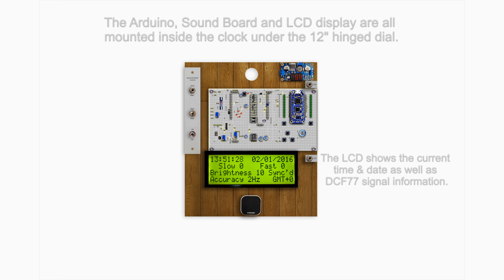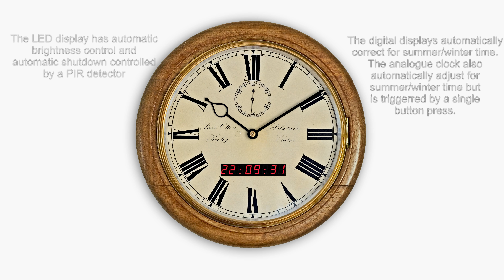Arduino DCF77 Synchronised 12" English Dial Clock showing clock operation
Short clip showing construction details and operation of an Arduino DCF77 Synchronised 12" English Dial Clock
The original dark wood dial surround and and old 12" steel dial were purchased from Ebay.
The wooden dial surround was stripped and bleached back to light wood and varnished.
A new backbox was constructed to house the Arduino and controls.
I modified the original dial by adding a seconds dial and a 7 segment display.
The analogue and digital displays are all synchronised via an Arduino micro controller to the DCF77 atomic clock in Germany.
The digital displays automatically adjust fro summer/winter time changes.
The analogue dial automatically correct with a single button press (they are noisy so you don't want this to happen at 2 in the morning).
A 16 bit sound board plays a sampled tick-tock sound synchronised to the displays.